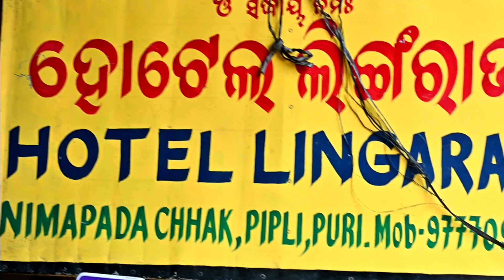Pipili nimapara famous mutton hotel